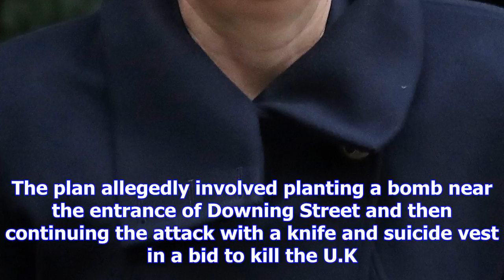Man held in terror plot to kill british prime minister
The Associated Press Published Wednesday, December 6, 2017 2:45AM EST Last Updated Wednesday, Decemb...